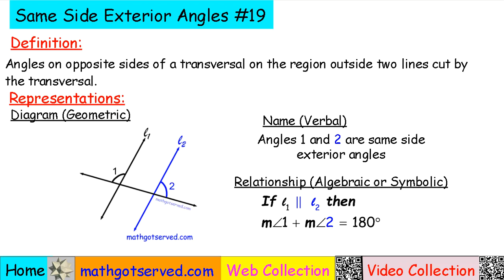V19 definition of alternate same side exterior angles Mathgotserved Angles on opposite sides of a